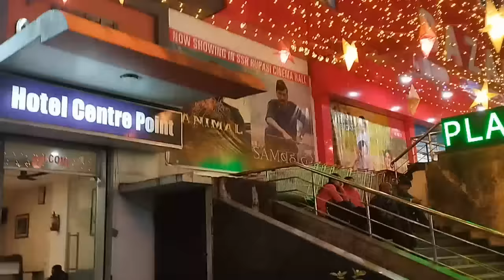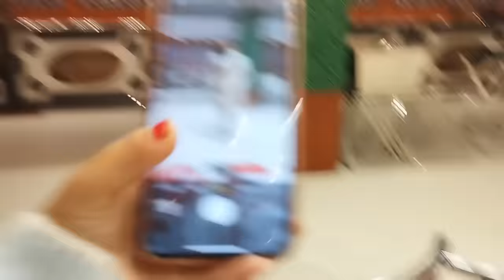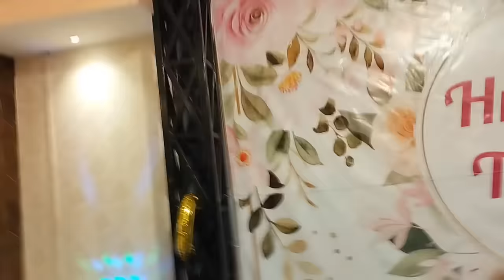besti nikki ka birthday celebration 😘🎂🎂 🎂🥰@madhubirupini2530